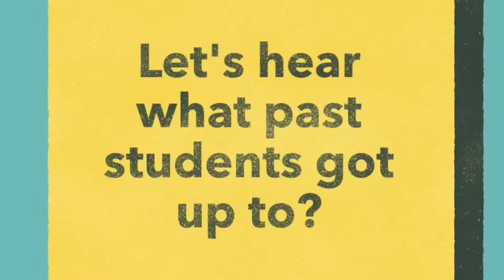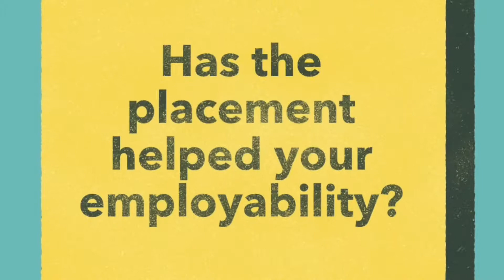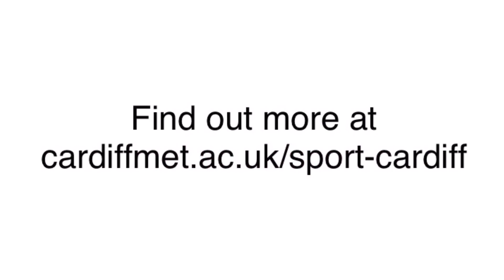Sport Cardiff - Student Placement Interviews